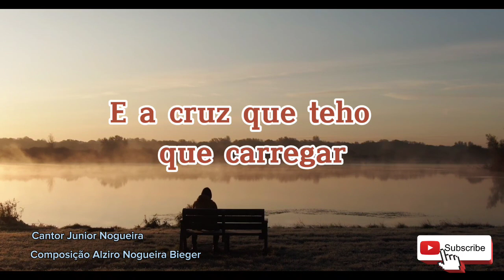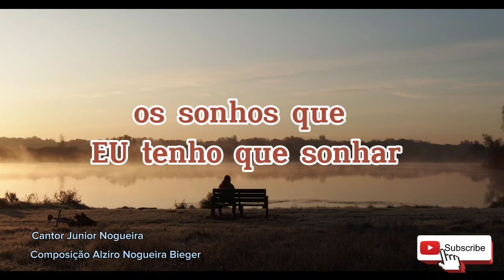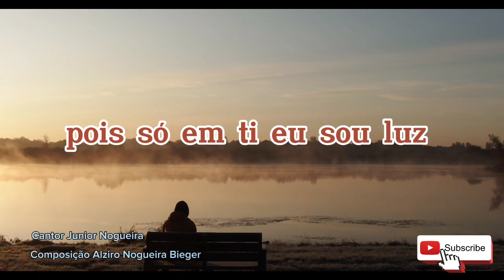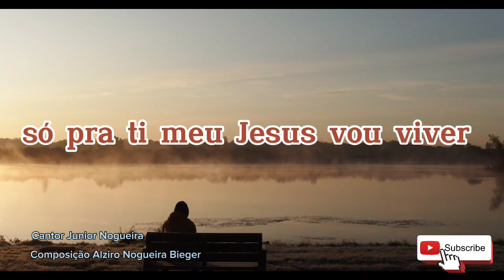MÚSICA CADA LÁGRIMA (COM LETRA).